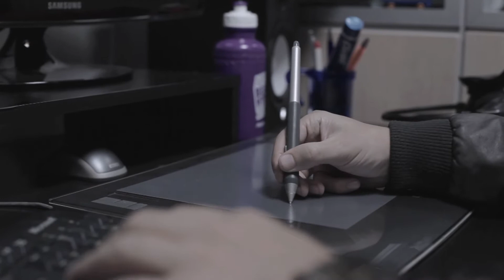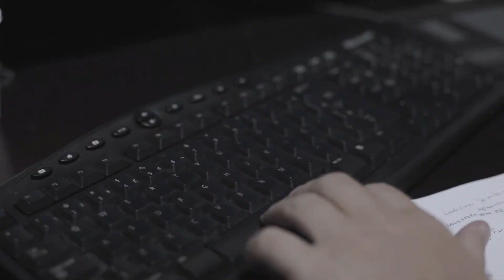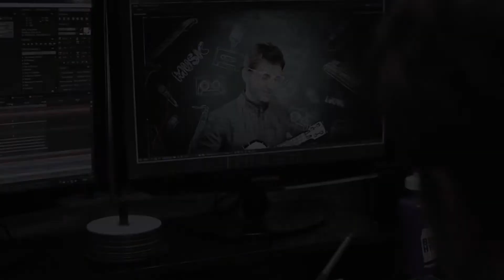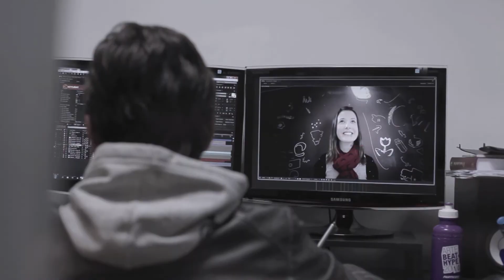Vinheta Conexão Making Off - VT